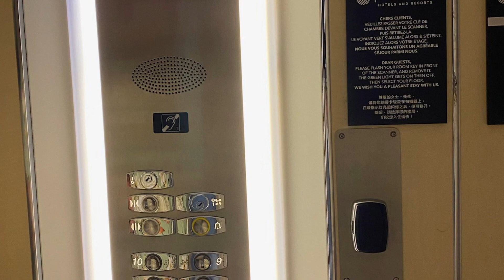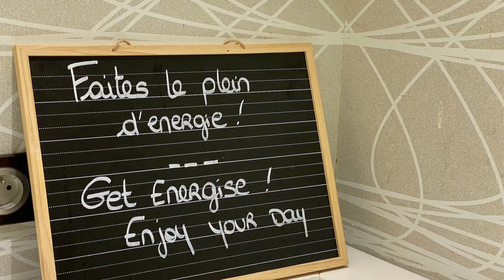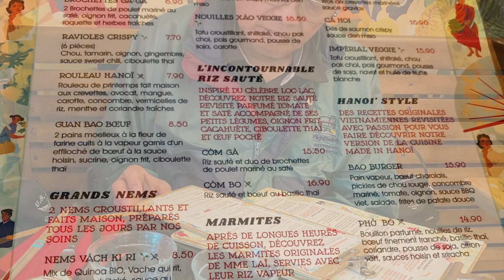Celebrating birthday in Paris, France 🇫🇷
The Seine River (La Seine in French) winds its way through the heart of Paris, bisecting the city from east to west. The Seine River is the origin of Paris, and its development is uniquely tied to the river.

If you visit Paris for the first time, we recommend booking a River Seine cruise to experience the city from a different perspective and spot some of the most famous landmarks in Paris along the waterway. This is especially beautiful on a Seine River night cruise when the historical monuments are lit up: the Eiffel Tower, the Musée d’Orsay, the Conciergerie, Notre Dame, and more.